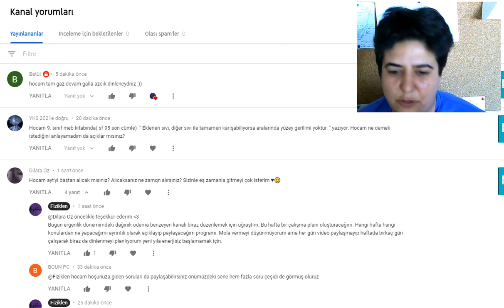9-2-1 Yüzey Gerilimi Sorusu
Videonun sonunda yine konuşamamışım bir de hala kendimi 2020 adaylarının öğretmeni sanıyorum. Hani yeni yıla geçersin tarihi yanlış atmaya devam edersin. Ya da sınav kağıdına geçen seneki sınıf ve şubeni yazarsın işte öyle bir şey. Başka nasıl bir şey mesela? Örnek verebilirsiniz :)

Bu süreçte size destek olacak  siteler:

11-12. Sınıflar için Akademik Destek